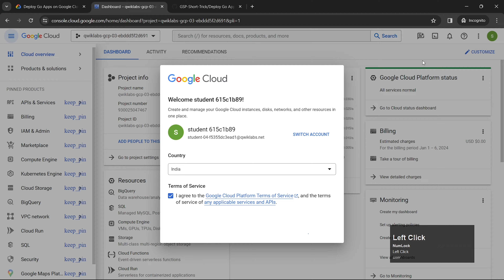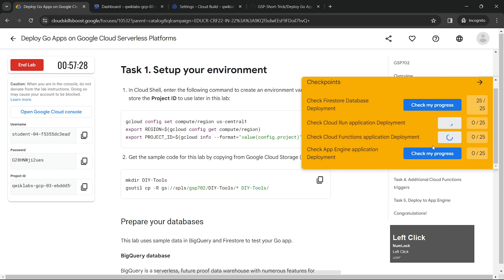Deploy Go Apps on Google Cloud Serverless Platforms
Hello and welcome to Google Cloud Qwiklabs Solution Tutorials, In this video you we learn how to easily complete [NEW 2024!] Deploy Go Apps on Google Cloud Serverless Platforms GSP702 qwiklabs shorttrick solution link.